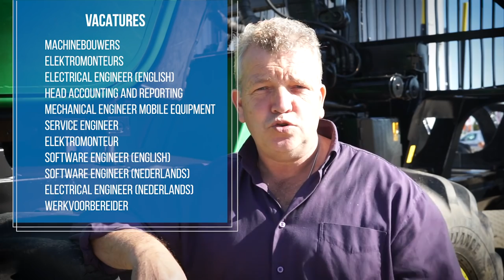Aankondiging Hencon B.V. Open dag 2018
Aankondiging Hencon Open dag 2018 door Gerrit Vossers